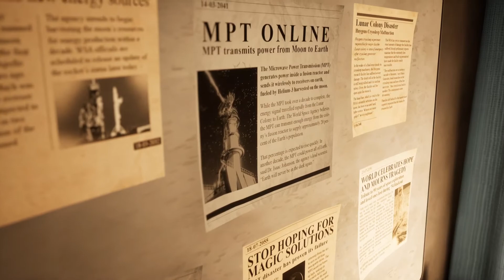Deliver Us The Moon Tribute | Music from Interstellar | Hans Zimmer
A tribute to Deliver Us The Moon set to the music from Interstellar by Hans Zimmer. The pieces of music I used are as follows:

00:00 Cornfield Chase
02:16 Stay (but with Tick-Tock coming in briefly at 05:03 as well)
09:10 No Time For Caution
12:41 Mountains
16:15 First Step
18:03 Tick-Tock
24:48 Where We're Going